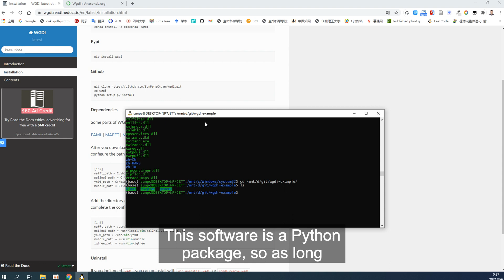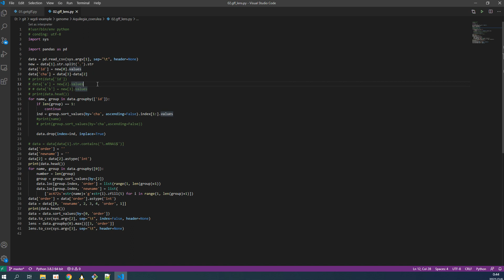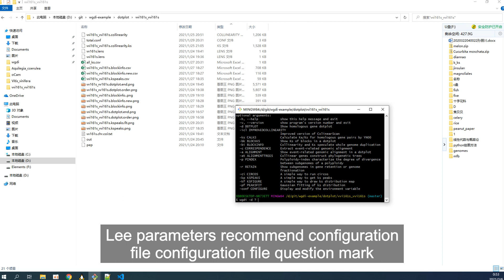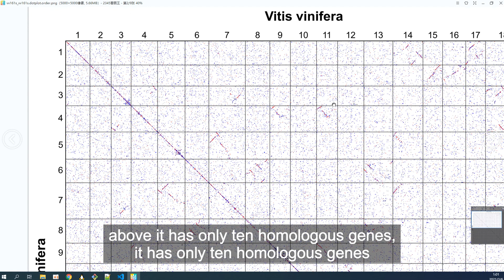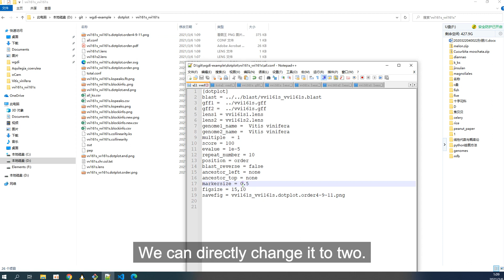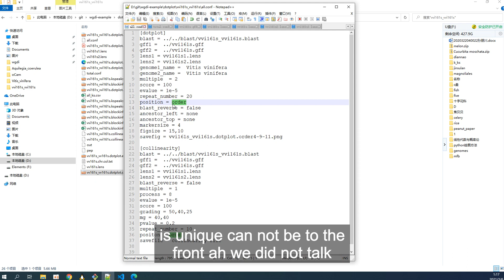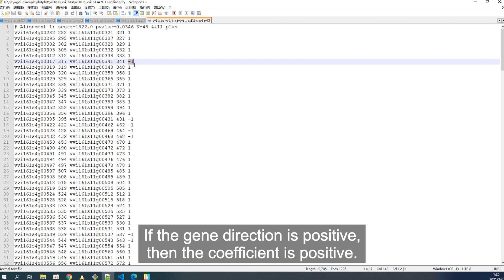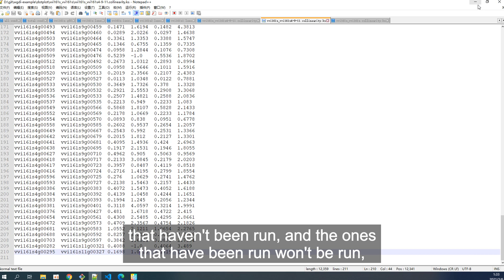WGDI (Whole-Genome Duplication Integrated analysis) Tool - Part 1 (English subtitles)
This is the same video as uploaded but with the addition of English subtitles. Please note that the English subtitles were generated using AI technology through Fluen|AI so there is potential that the subtitles are missing/incomplete/inaccurate.